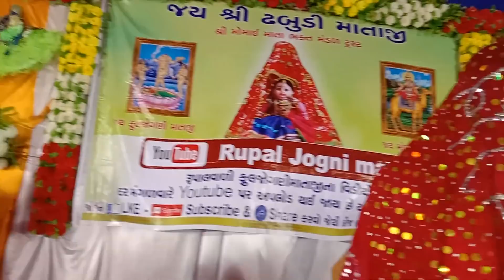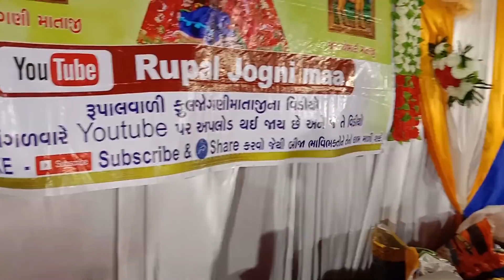Nag pacham na divse Su karvu joiye??Online Dhabudi Maa || Mahesh Vipul